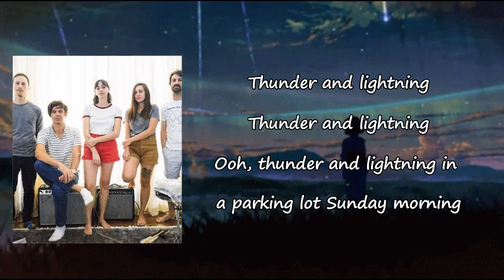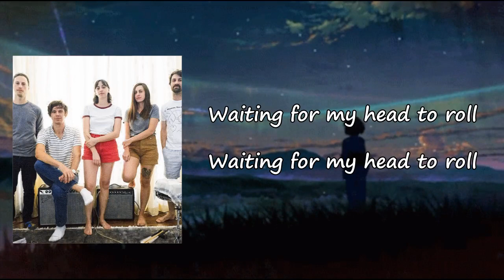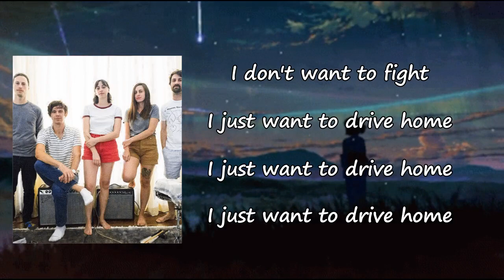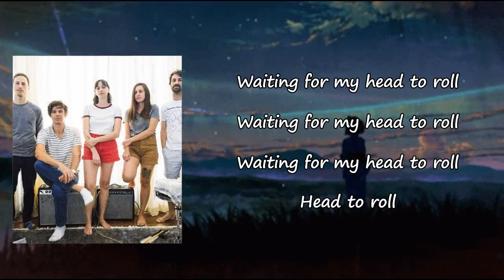Sun June - "Singing" lyrics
Songs: singing by Sun June
Album

singing Lyrics:

I heard them singing in a parking lot Sunday morning
Thunder and lightning in a parking lot Sunday morning
Waiting for my head to roll
I heard them singing but you don't care about it
I don't want to fight
I just want to drive home